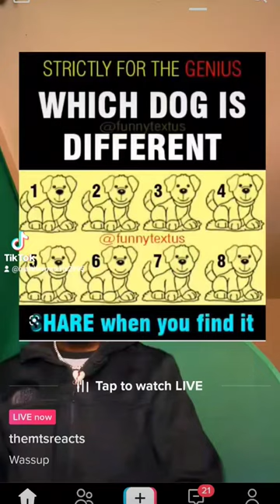shorts challenge puzzle